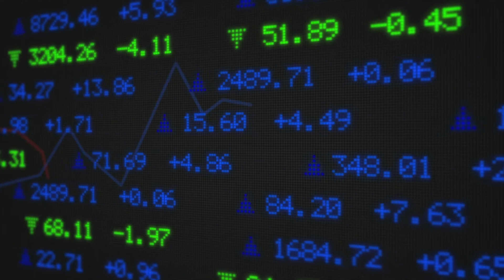Bill Fathers on Customer Benefits of vCloud Air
Bill Fathers provides an overview of vCloud Air in support of the launch of the service in Australia. Learn how vCloud Air is making it safe, easy and quick for customers to make the move to the cloud.